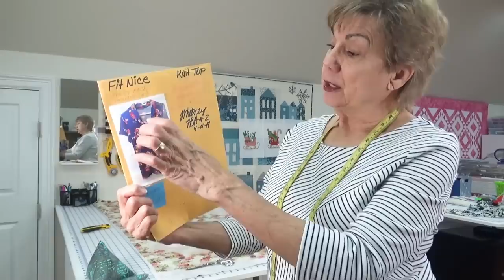Death by Applesauce and Other Stuff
Fit Nice System Top by Judy Kessinger is what I used to make the blouse in the beginning of this video.
Fit Nice System Top also used to make the nightgown at the end of the video.
Instant Pot is by Pioneer Woman from Walmart.